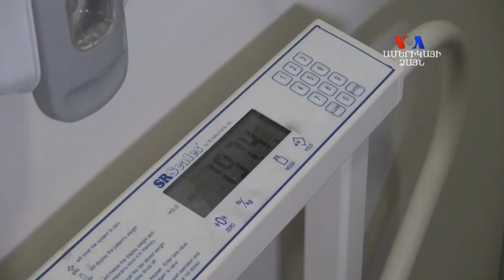Փախստականները հաճախ տառապում են տարիներ շարունակ պատշաճ բժշկական օգնության բացակայությունից